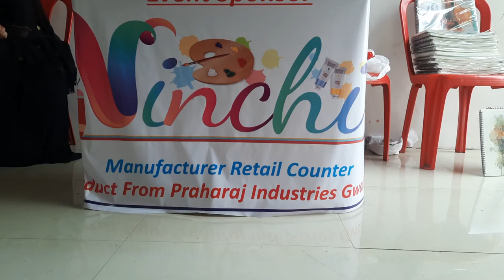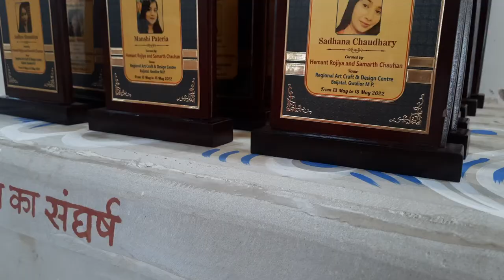Art in Vein An Painting Exhibition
𝘈𝘳𝘵 𝘪𝘴 𝘢 𝘮𝘦𝘥𝘪𝘶𝘮 𝘵𝘰 𝘦𝘹𝘱𝘳𝘦𝘴𝘴 𝘺𝘰𝘶𝘳 𝘧𝘦𝘦𝘭𝘪𝘯𝘨𝘴 𝘢𝘯𝘥 𝘺𝘰𝘶𝘳 𝘵𝘩𝘰𝘶𝘨𝘩𝘵𝘴. 𝘈 𝘨𝘰𝘰𝘥 𝘢𝘳𝘵 𝘪𝘴 𝘴𝘰𝘮𝘦𝘵𝘩𝘪𝘯𝘨 𝘵𝘩𝘢𝘵 𝘤𝘢𝘯 𝘵𝘦𝘭𝘭 𝘺𝘰𝘶 𝘸𝘩𝘢𝘵 𝘺𝘰𝘶 𝘢𝘳𝘦 𝘵𝘳𝘺𝘪𝘯𝘨 𝘵𝘰 𝘴𝘢𝘺. 𝘈𝘯𝘥 𝘵𝘩𝘳𝘰𝘶𝘨𝘩 𝘢𝘳𝘵, 𝘺𝘰𝘶 𝘤𝘢𝘯 𝘤𝘳𝘦𝘢𝘵𝘦 𝘢 𝘤𝘰𝘭𝘰𝘳𝘧𝘶𝘭 𝘸𝘰𝘳𝘭𝘥 , 𝘢𝘳𝘵 𝘪𝘵𝘴𝘦𝘭𝘧 𝘪𝘴 𝘷𝘦𝘳𝘺 𝘱𝘳𝘦𝘤𝘪𝘰𝘶𝘴, 𝘯𝘰 𝘰𝘯𝘦 𝘤𝘢𝘯 𝘱𝘶𝘵 𝘷𝘢𝘭𝘶𝘦 𝘪𝘯 𝘵𝘩𝘪𝘴 𝘸𝘰𝘳𝘭𝘥, 𝘢𝘳𝘵 𝘤𝘢𝘯 𝘣𝘦 𝘢𝘯𝘺𝘰𝘯𝘦 𝘭𝘪𝘬𝘦 𝘥𝘳𝘢𝘮𝘢, 𝘥𝘢𝘯𝘤𝘦, 𝘮𝘶𝘴𝘪𝘤, 𝘱𝘢𝘪𝘯𝘵𝘪𝘯𝘨, 𝘦𝘵𝘤. 𝘛𝘩𝘳𝘰𝘶𝘨𝘩 𝘢𝘭𝘭 𝘵𝘩𝘦𝘴𝘦 𝘢𝘳𝘵𝘴 𝘸𝘦 𝘛𝘩𝘳𝘰𝘶𝘨𝘩 𝘵𝘩𝘦 𝘮𝘪𝘳𝘳𝘰𝘳 𝘰𝘧 𝘺𝘰𝘶𝘳 𝘴𝘰𝘳𝘳𝘰𝘸, 𝘱𝘢𝘪𝘯, 𝘭𝘢𝘶𝘨𝘩𝘵𝘦𝘳, 𝘩𝘢𝘱𝘱𝘪𝘯𝘦𝘴𝘴, 𝘢𝘯𝘥 𝘸𝘳𝘰𝘯𝘨, 𝘳𝘪𝘨𝘩𝘵, 𝘱𝘦𝘰𝘱𝘭𝘦 𝘤𝘢𝘯 𝘵𝘦𝘭𝘭 𝘢𝘯𝘥 𝘴𝘱𝘳𝘦𝘢𝘥 𝘢𝘸𝘢𝘳𝘦𝘯𝘦𝘴𝘴 𝘢𝘯𝘥 𝘵𝘩𝘳𝘰𝘶𝘨𝘩 𝘢𝘳𝘵 𝘤𝘢𝘯 𝘱𝘦𝘳𝘧𝘰𝘳𝘮 𝘥𝘶𝘵𝘺 𝘰𝘧 𝘢 𝘨𝘰𝘰𝘥 𝘢𝘳𝘵𝘪𝘴𝘵 𝘢𝘯𝘥 𝘢𝘳𝘵.

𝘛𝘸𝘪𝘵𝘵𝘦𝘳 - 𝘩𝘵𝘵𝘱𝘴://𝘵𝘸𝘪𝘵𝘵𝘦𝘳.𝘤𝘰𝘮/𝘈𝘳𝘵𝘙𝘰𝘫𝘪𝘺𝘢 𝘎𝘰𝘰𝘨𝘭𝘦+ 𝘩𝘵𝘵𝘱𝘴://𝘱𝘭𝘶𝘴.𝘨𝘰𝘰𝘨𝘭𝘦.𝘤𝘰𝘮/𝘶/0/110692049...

Art Exhibition At Bhartiya Kalakar Sangh Datiya